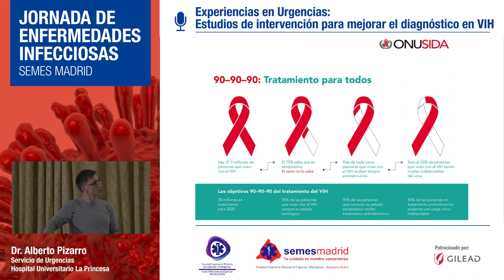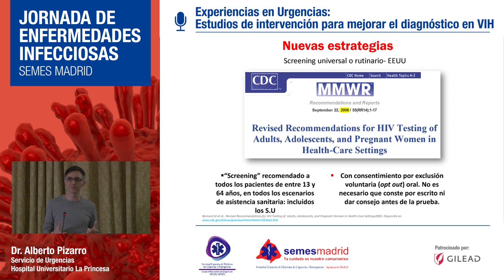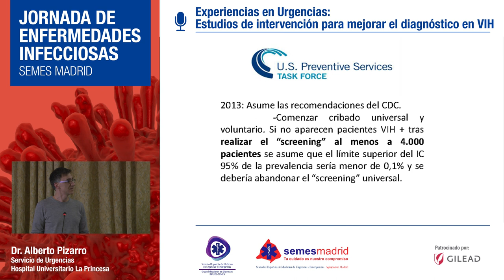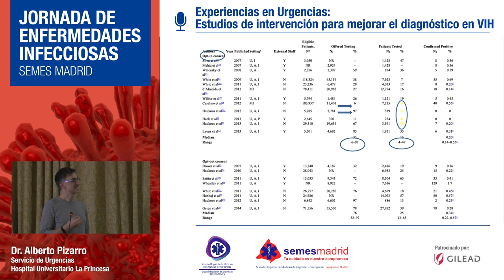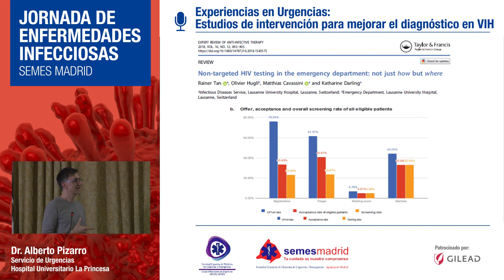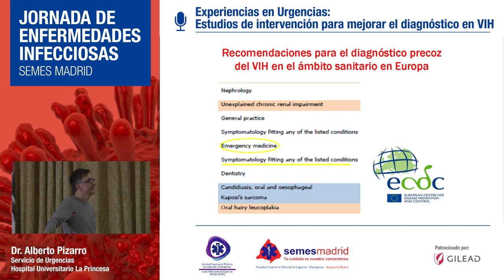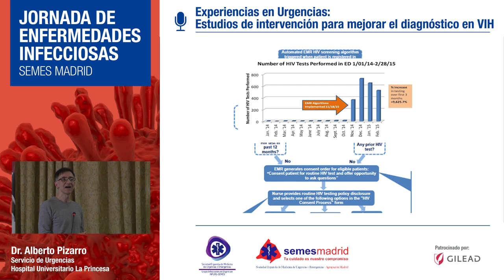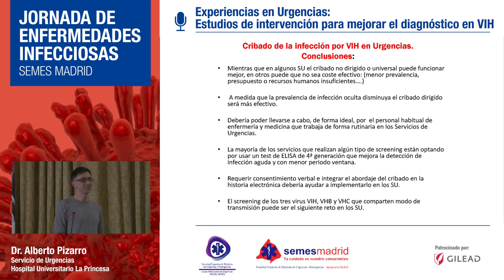Experiencias en Urgencias: Estudios de intervención para mejorar el diagnóstico en VIH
Experiencias en Urgencias: Estudios de intervención
 para mejorar el diagnóstico en VIH
Dr. Alberto Pizarro
 Servicio de Urgencias del
Hospital Universitario La Princesa